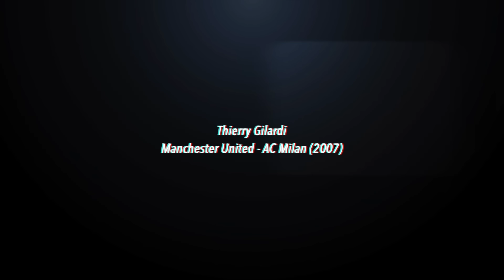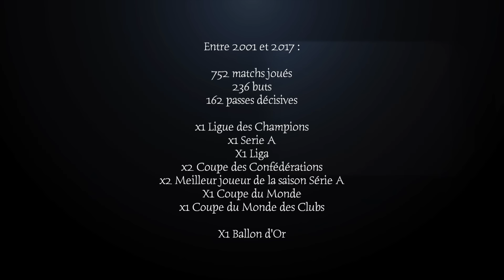🇧🇷 *48 KAKA, L’ENFANT DORÉ - CONTES DE FOOT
KAKA

Nous sommes le 3 septembre 2006. Dans un Emirates Stadium flambant neuf, l’Argentine et le Brésil se rencontrent pour un match amical avec du très beau monde sur le terrain et en tribunes. Le Brésil va marquer le premier but par l’intermédiaire d’Elano des les premières secondes d’un match sans enjeu, mais qui reste quand même, une très belle affiche sur le papier. En deuxième mi-temps, le numéro 19 va faire son apparition sur le terrain et va laisser un bon petit souvenir à la défense argentine, et en particulier au prodige de l’Albiceleste. D’abord, il offre une superbe passe dé pour Elano qui inscrit son deuxième but de la rencontre. Mais surtout, dans les derniers instants du match, Kaka récupère le ballon dans sa moitié de terrain et enclenche le moteur.